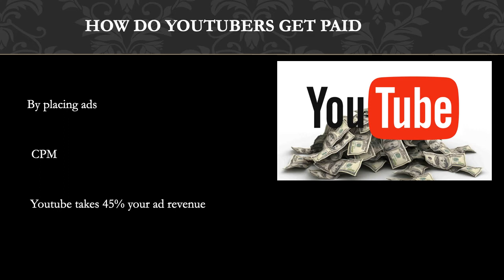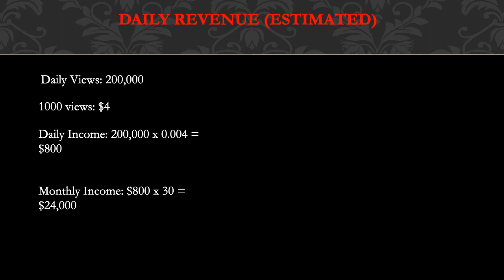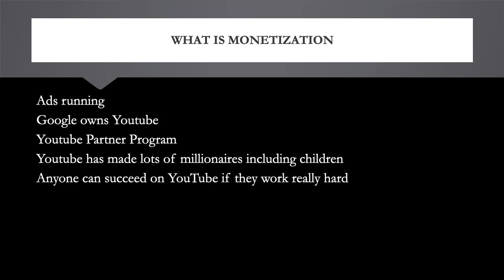How much Samara Redway makes on Youtube - YT Money Business Model